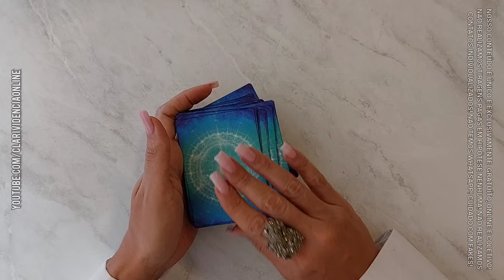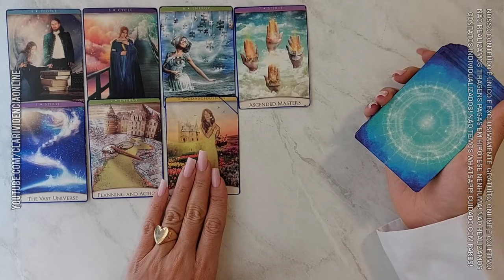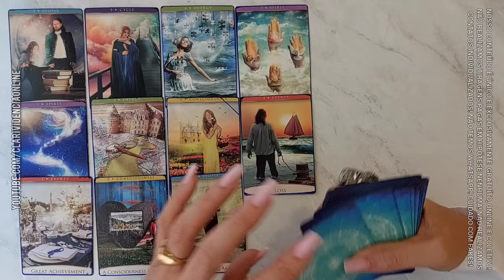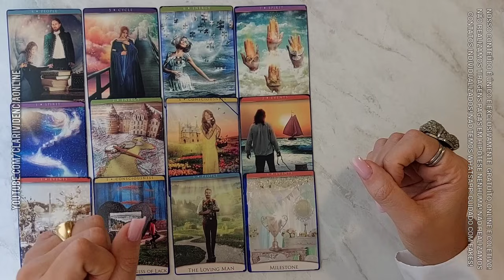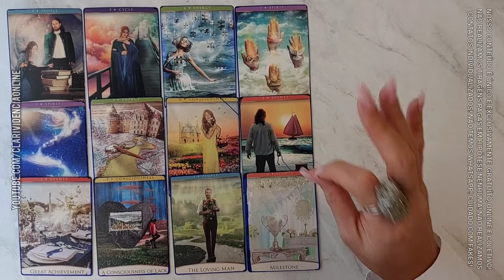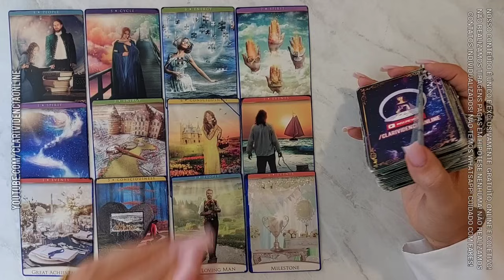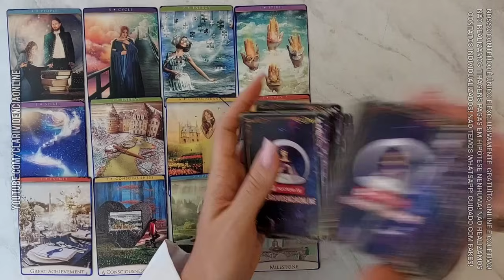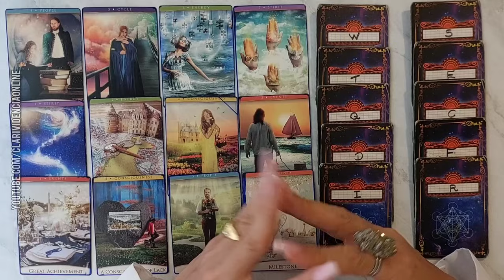VEJO ALGUÉM INCRIVELMENTE APAIXONADO POR VOCÊ + LETRA INICIAL! 🌟 TAROT DE HOJE. Tarôs.